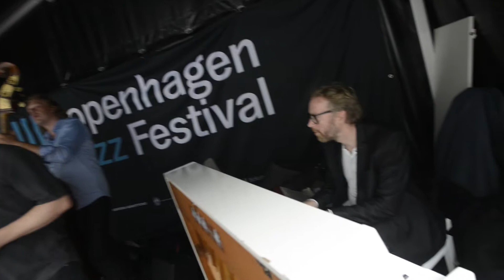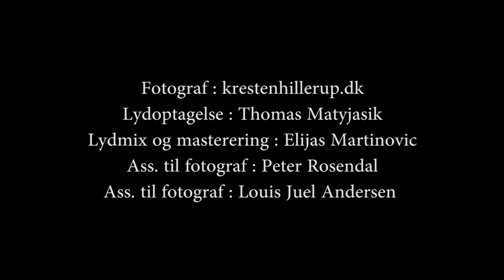Nulle & Verdensorkestret : It had better be tonight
Nulle & Verdensorkestret
Copenhagen Jazz festival Vandkunsten 2016.
Henry Mancini : It had better be tonight

Elith "Nulle" Nykjær : Klarinet
Ole "Fessor"Lindgreen : Trombone/Basun
Mads Hyhne : Trombone/Basun
Marko Martinovic : Piano/klaver
Daniel Franck : Bass
Bjørn Otto Hansen : Trommer/drums
Louise Albeck : Vocal/Sang & Percussion

Fotograf : krestenhillerup.dk
Lydoptagelse : Thomas Matyjasik
Lydmix og masterering : Elijas Martinovic
Ass. til fotograf : Peter Rosendal
Ass. til fotograf : Louis Juel Andersen